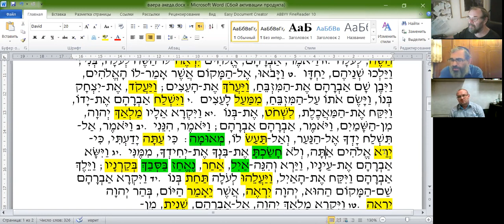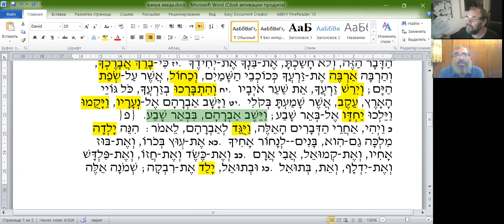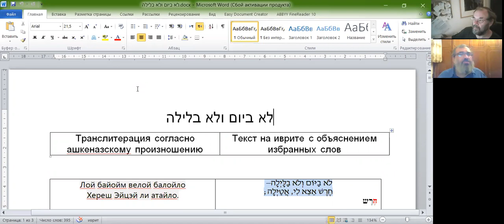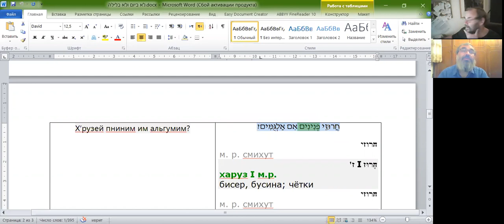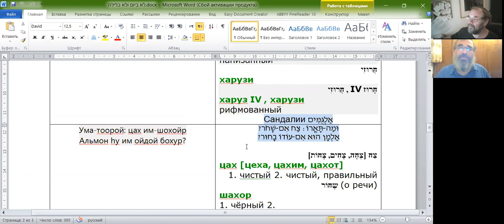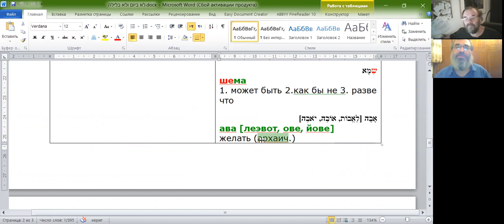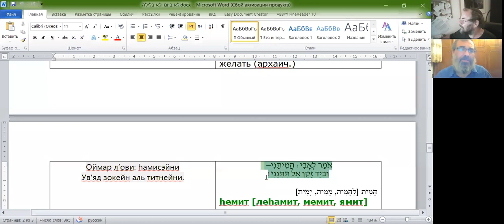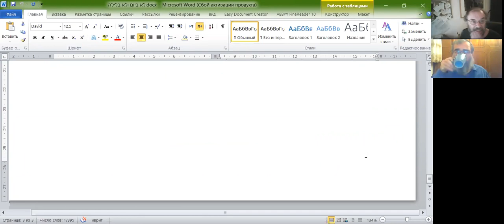Разбор недельной главы Вайера, Акеда - грамматика, словарь, рав Элияѓу Ливенштейн.